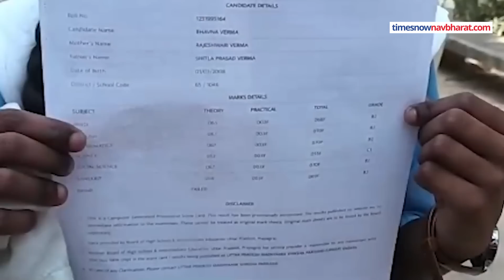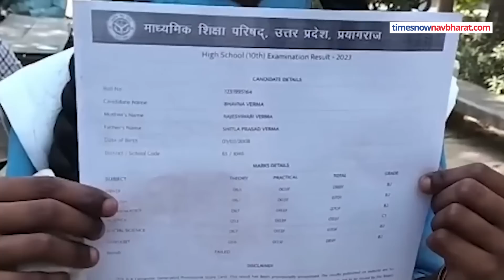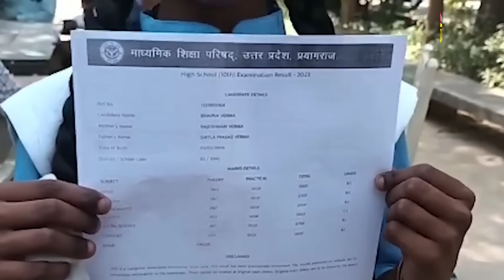UP Board Result आया तो Amethi की Bhawna Verma पास होकर भी क्यों हो गई फेल ? |Hindi News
UP Board Result आया है, सारे बच्चे खुश हैं, लेकिन Amethi की Bhawna Verma निराश हैं. वे पास होकर भी फेल हो गई हैं. भावना का दावा है कि उन्हें 96 फीसदी अंक मिले हैं लेकिन फिर भी वो फेल हो गई है. भावना ने CM Yogi Adityanath  से न्याय दिलाने और इस मामले की जांच कराने की अपील की है. भावना के पिता का कहना है कि यदि उसे सही अंक दिए जाते तो उसका नाम भी मेरिट लिस्ट में आता.